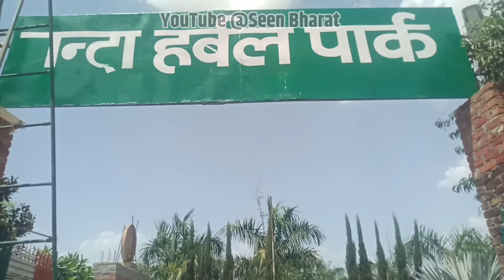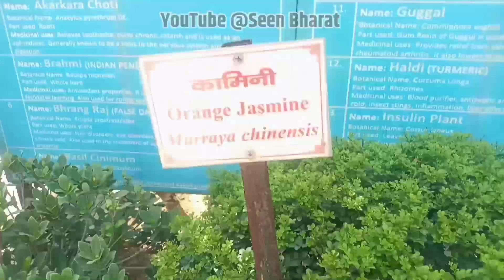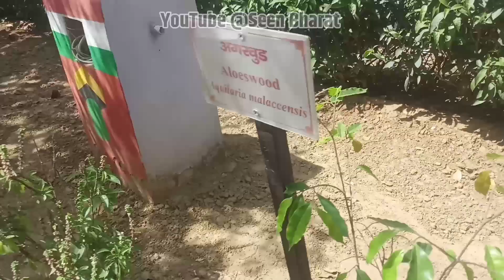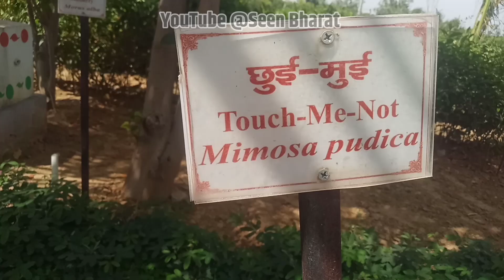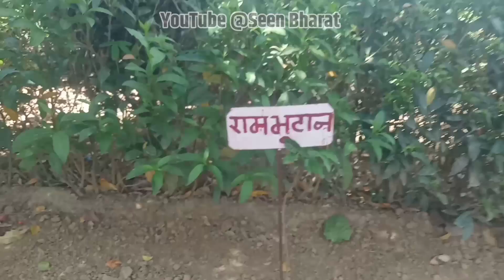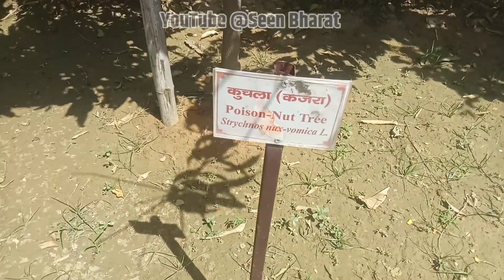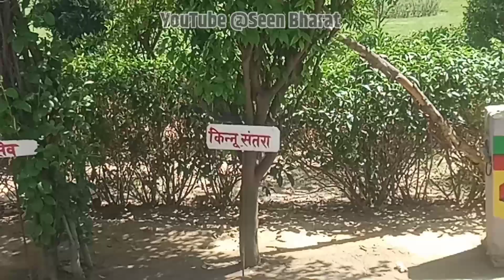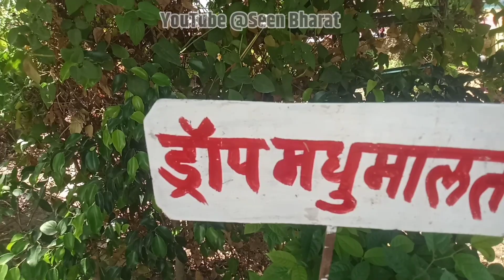100 प्रकार की देसी विदेशी हर्बल देखें इस छोटे से गांव में, पड़ोसी राज्यों में बन रही पहचान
नमस्कार जयहिंद दोस्तो
          आज का यह वीडियो बड़ा ही रोचक और ज्ञान वर्धक होने वाला है आप ने भारत के साथ साथ अन्य जगहों पर कई सारे हर्बल पार्क देखे होंगे हर्बल पार्क में कई तरह की फूल और फल वाले अनोखी हर्बल होती है कुछ इसी तरह का एक हर्बल पार्क उत्तर प्रदेश के जिला इटावा में NH 2 पर छोटे से शहर महेवा के पास गांव बहेड़ा में है जहां लगभग 100 प्रकार की वनस्पति पाई जाती है यह सराहनीय कार्य गांव के एक समाज सेवी ने किया है वीडियो में हम आपको पार्क की सुंदरता और उपलब्ध कुछ हर्बल के बारे में बता रहे हैं